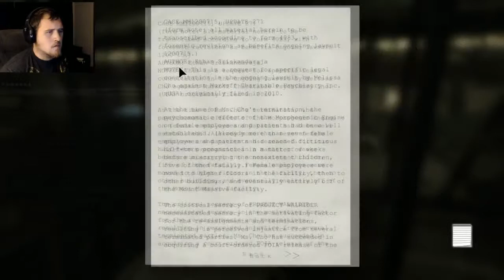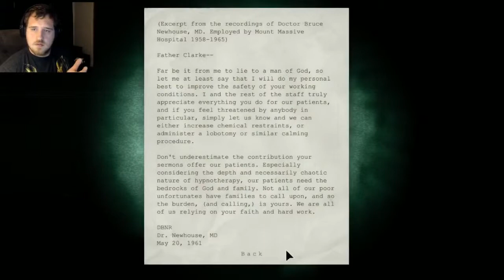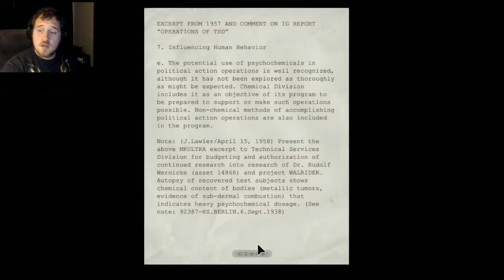Outlast Whistleblower - Part 2 - INTO THE OVEN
I love getting chased by a naked dude with a hand saw. Hope you guys enjoy!

Like Sub and share to help the channel grow!